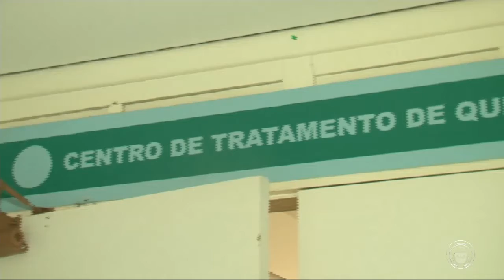HU adota nova tecnologia para pacientes com sequelas de queimadura